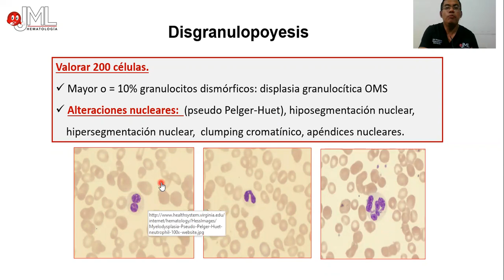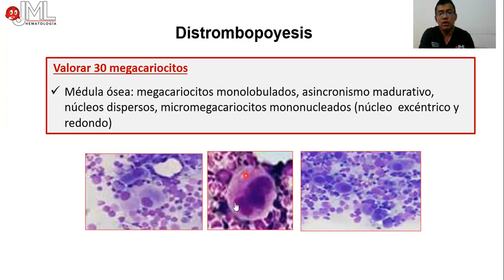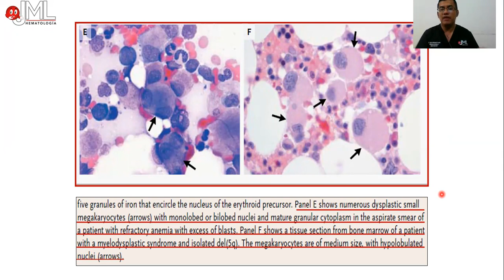MORFOLOGÍA EN LOS SÍNDROMES MIELODISPLÁSICOS.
Dr. José Manuel Leonis Otero